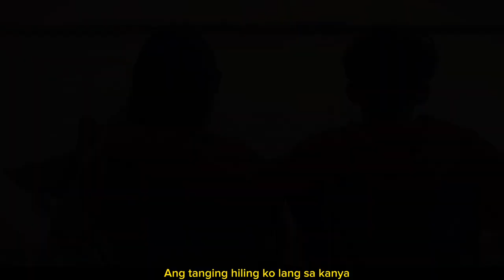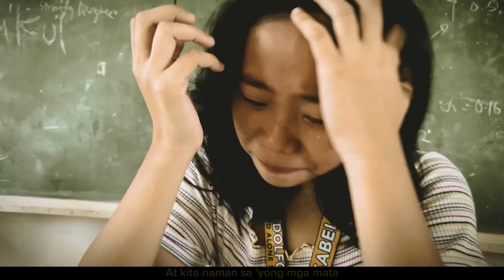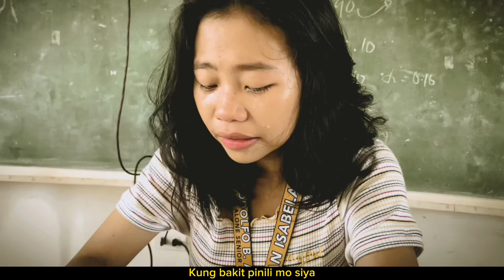PAUBAYA by: Moira Dele Tore MV FILM MAKING